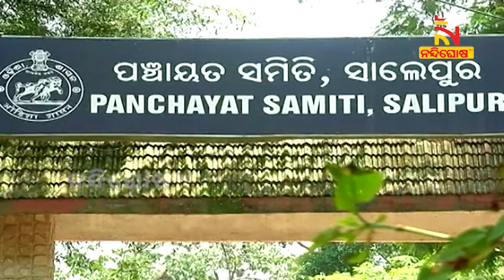Mileage Politics Of Opposition In Mahaling Mamita Meher Case । NandighoshaTV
ମମିତା ହତ୍ୟାକାଣ୍ଡକୁ ନେଇ ରାଜନୀତି ଥମିବାର ନାଁ ନେଉନାହଁ । ଚାଲିଛି ମାଇଲେଜ ନେବାର ପ୍ରତିଯୋଗିତା  । ଯାହାକୁ ନେଇ ସରଗରମ ହୋଇଛି ରାଜ୍ୟ ରାଜନୀତି  । ହତ୍ୟାକାଣ୍ଡ ଓ ନାରୀ ନିର୍ଯ୍ୟାତନା ପ୍ରସଙ୍ଗରେ ବିଜେପିର ଆଭିମୁଖ୍ୟକୁ ନେଇ କଂଗ୍ରେସ ଓ ବରିଷ୍ଠ ରାଜନେତା ସମାଲୋଚନା କରିଛନ୍ତି  । ଏଭଳି ସମ୍ବେଦନଶୀଳ ପ୍ରସଙ୍ଗରେ ବିରୋଧୀ ରାଜନୀତି ନକରିବା ପାଇଁ ପରାମର୍ଶ ଦେଇଛନ୍ତି । ଅନ୍ୟପଟେ ଶାସକ ଦଳ କହିଛି ଯିଏ ଦୋଷୀ ସେ ଦଣ୍ଡ ପାଇବ  ।

* DishTV Channel No: 1367
* Airtel Digital TV Channel No: 611
* TATASky Channel No: 1779
* hathw@y Channel No: 731
* Ortel Channel No: 707
* Videocon d2h Channel No: 840
* SITI Channel No: 17 & 458
* GTPL Channel No: 719
* SUN Direct Channel No: 667
* Asianet Channel No: 219